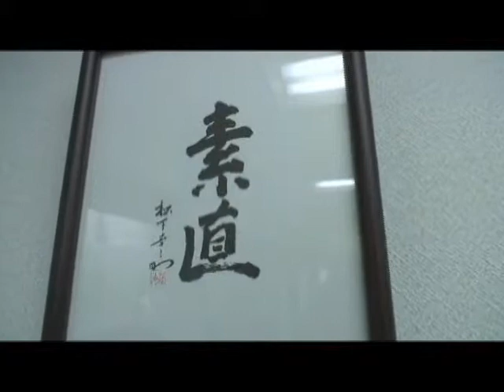就職 天神 福岡就職 エントリーシート ビデオ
就職　天神　福岡就職　エントリーシート　ビデオ映像動画制作　SOTRY

事業拡大をする中小企業のお手伝いをいたします。

WEBPR WEBプロモーション　就職プロモーション

福岡県中小企業振興センター　経営革新取得企業のソートライにお任せ下さい。